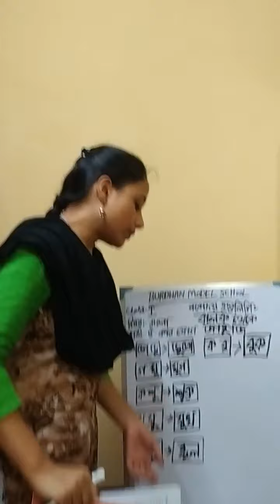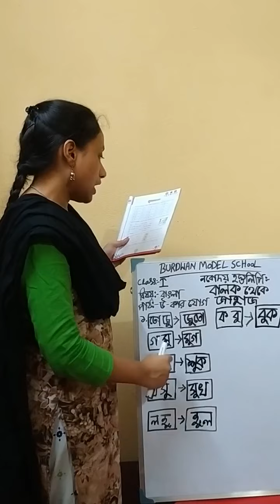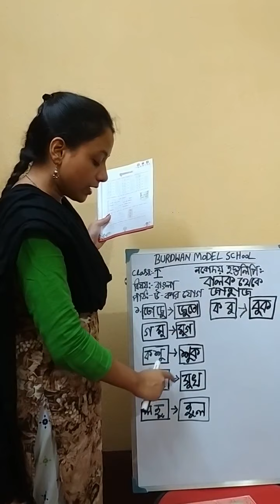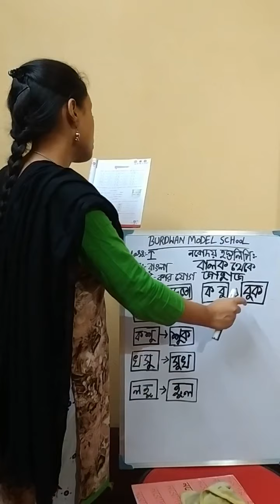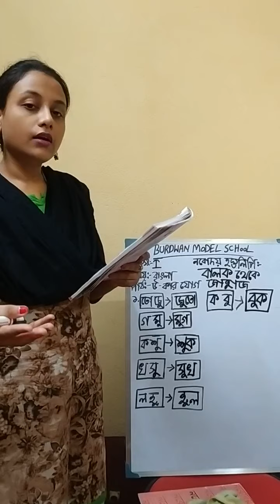Class I Sub Bengali.Topic উ- কার যোগ(হাতেকলমে চর্চা)Part 2